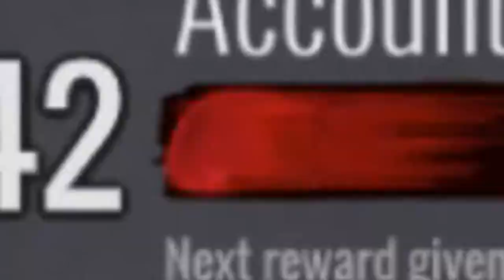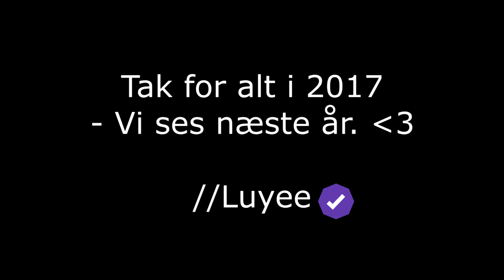Året der gik 2017 - luyee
Et tilbageblik på året der gik! Videoen er lavet af Freestyling.